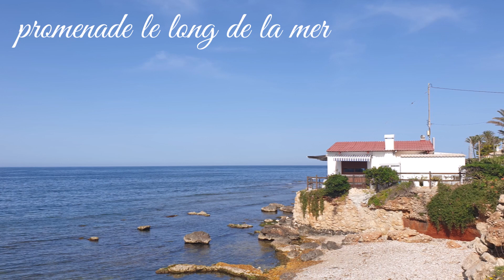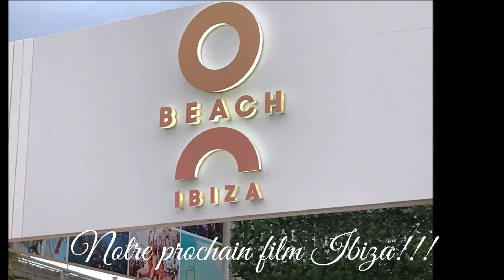#33 Arrivée sur Dénia chauffe eau en panne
difficile avec ce vieil ordinateur de faire des films.
Je m accroche...
Voici notre passage sur Denia, et notre départ à la voile pour IBIZA.
Par moment la plaisance quelle galère!
regardez en image
A bientôt
Isabelle